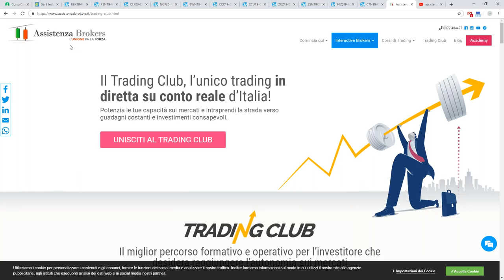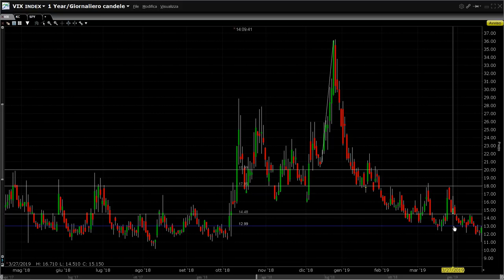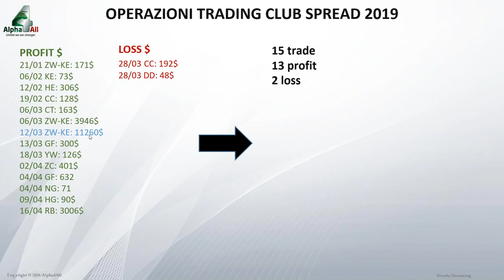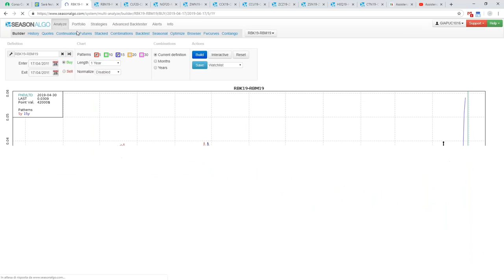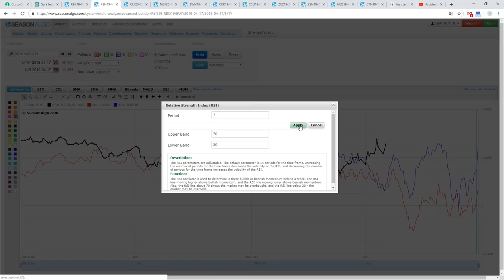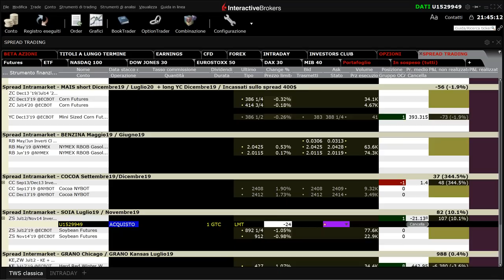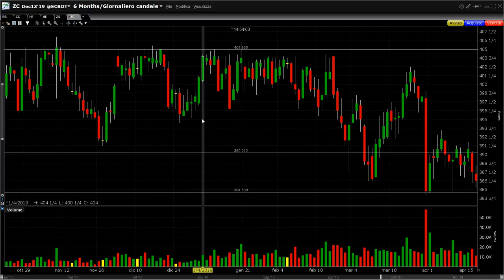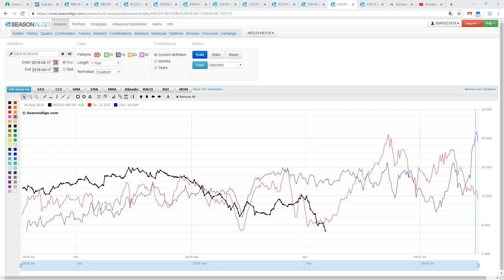La volatilità: da pericolo a opportunità - Speciale Trading Club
CLICCA SUL LINK PER ISCRIVERTI E PER ACCEDERE AI NUOVI CONTENUTI Trading Room - Focus sul VIX
In questa sessione abbiamo concentrato la nostra attenzione sulla volatilità, con particolare riguardo all'indice VIX, detto anche indice della paura, in quanto ci evidenzia quanto gli operatori sono preoccupati circa una possibile discesa del mercato.
Infatti la volatilità tende a salire a fronte di discese del mercato e abbiamo visto come possiamo usarla come un'assicurazione per il nostro portafoglio soprattutto se esposto in chiave rialzista sull'azionario.
Rimanendo in questo comparto abbiamo visto che esistono dei titoli che tendono a muoversi in controtendenza, ovvero le utilities. Si tratta di azioni di società che distribuiscono beni di largo consumo come acqua, gas ed energia, la cui domanda non può scendere neanche in periodi di crisi.
Abbiamo poi visto come è possibile sfruttare la volatilità attraverso la vendita di opzioni, in particolare abbiamo messo in campo una strategia sul caffè coadiuvata da un'analisi attraverso i volumi.

Laboratorio Operativo Spread
Abbiamo visto come operare sulle materie prime attraverso la tecnica dello spread che consente di avere sempre una protezione e quindi associare un minor rischio alle nostre operazioni.
Diminuendo il rischio i broker ci offrono un grosso sconto sui margini potendo così operare anche con un piccolo capitale attraverso una lettura degli andamenti stagionali, garantendoci nel solo 1° trimestre del 2019 già un ritorno di circa il 40% su un capitale di 50.000$, con un drawdown attuale dello 0.48%.
Infine oltre a vedere la tattica sulle strategie in essere abbiamo esaminato le opportunità per le prossime settimane.

💣 TRADING CLUB 💣
L’unico trading in diretta su conto reale d’Italia. Segui i ragionamenti dei nostri Top Trader e impara per osmosi insieme alla nostra affiatata community.